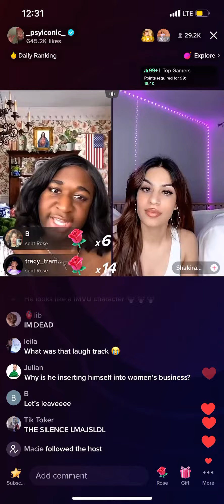Terri joe beefin imvu character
Terri joe live may 5 2023